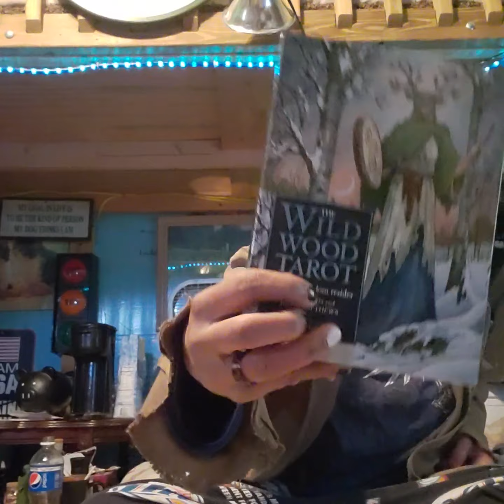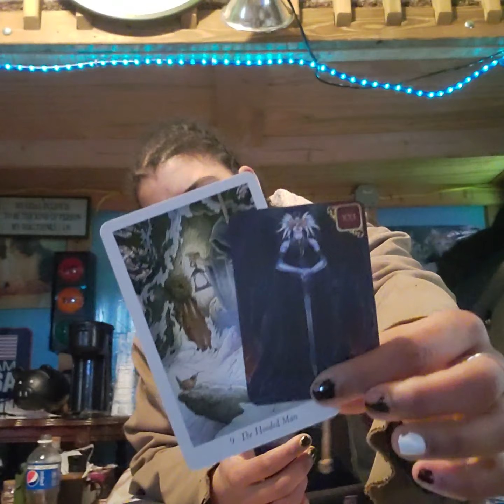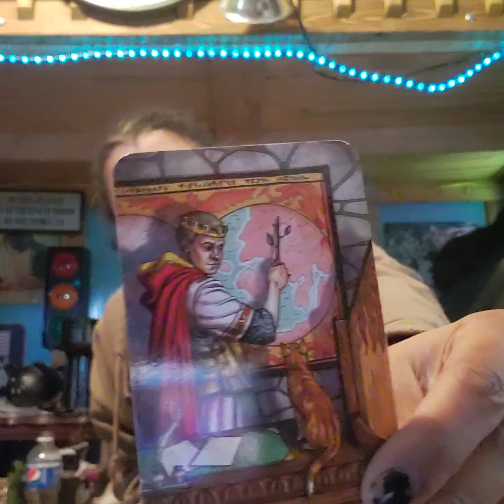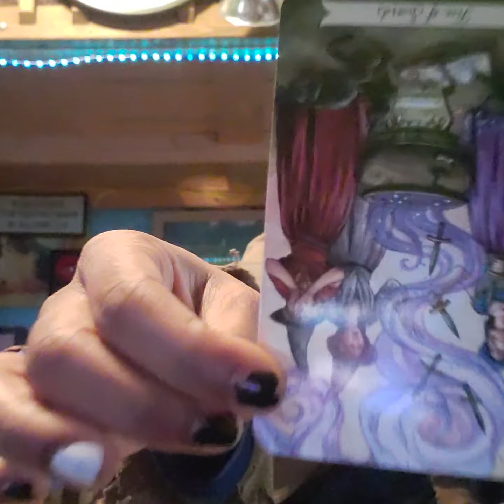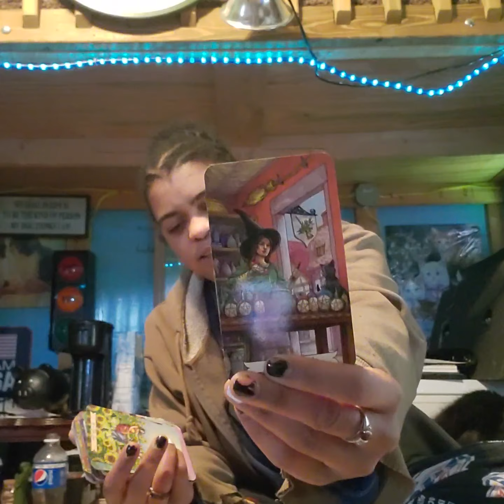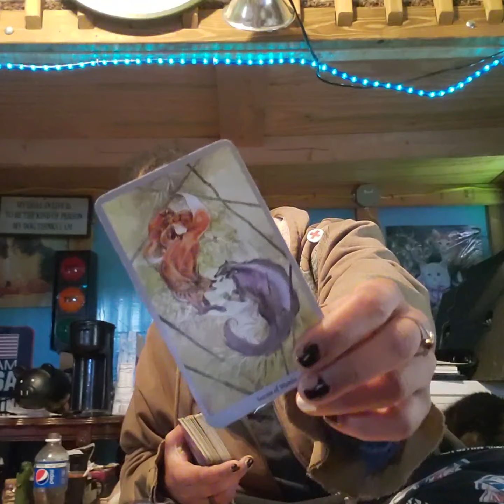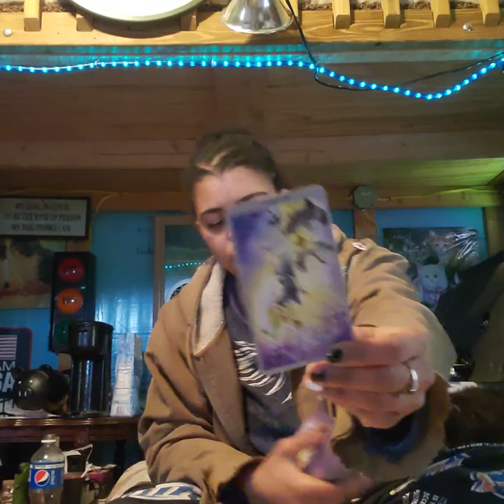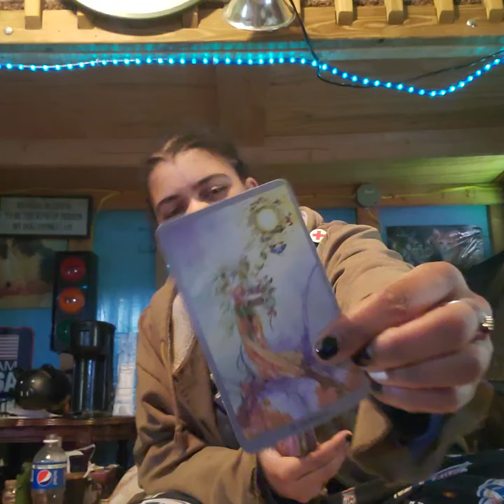♏ They like to play the blame game, like a Justicar but worse | Scorpio May reading 2020